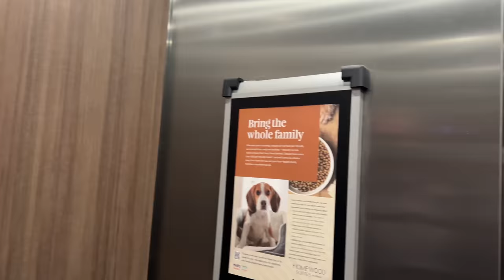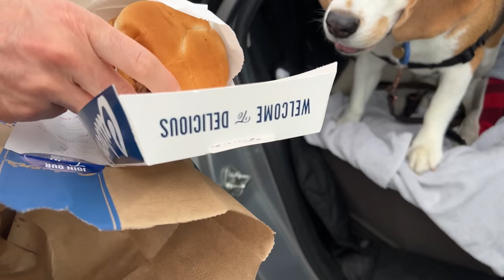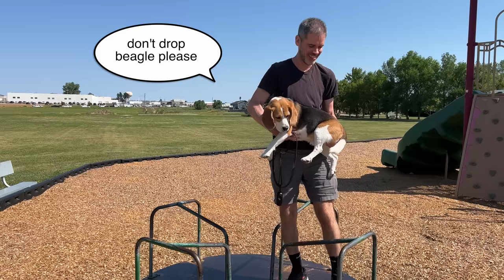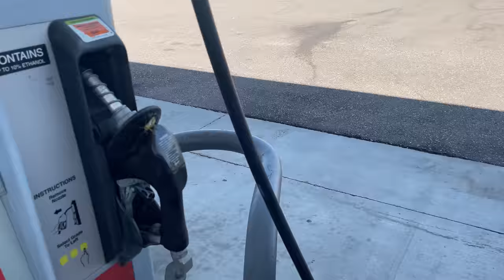2022 road trip! Oliver goes to Montana and meets a bighorn sheep (Part 1)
Join us as we travel from Chicago to Glacier National Park in Montana! Along the way, we met some furry creatures and ate some amazing drive-through burgers. Oliver loved it!

This video covers the first four days of our road trip:
Day 1, from Chicago to Minneapolis
Day 2, from Minneapolis to Dickinson, ND
Day 3, from Dickinson, ND to Great Falls, MT
Day 4, from Great Falls to West Glacier, MT

Here are some highlights of the video
8:32 a tragic mishap at Culver’s
16:49 bison charging
29:41 requesting someone else’s lunch
31:29 big horn sheep encounter